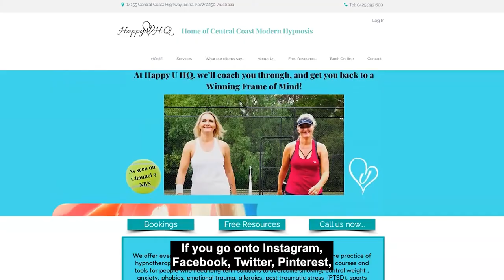Happy U HQ - Discovery Video (Central Coast Modern Hypnosis)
This was a video created for Sam and her team at Happy U HQ based in Erina on the Central Coast.

This is what we call a discovery video, a piece that helps someone new to the brand understand a little about who the business is and what their story is as well.

We create 6 Months of Video Content for Youtube, Facebook, Linkedin & Instagram all filmed in 2 days.